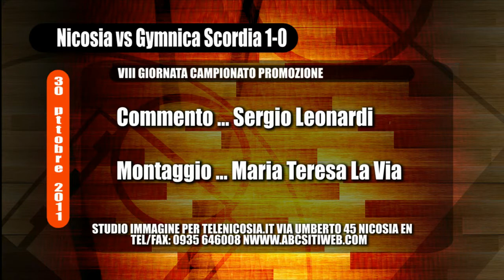Nicosia vs Gymnica Scordia 1-0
VIII Giornata Campionato Promozione

Commento ... Sergio Leonardi
Montaggio ... Maria Teresa La Via

Una produzione Studio Immagine per TeleNicosia.it

Con le interviste al bomber Grasso autore del goal e al Mister Serafino